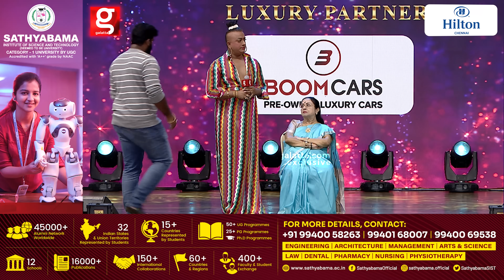Nithya Menen Soulful voice😍 Shobana - Pazham Onstage Dance💃 Thalapathy பேர சொன்னதுக்கே💥 Stun ஆன Fans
Nithya Menon Soulful voice😍 Shobana - Pazham Onstage Dance💃 Thalapathy பேர சொன்னதுக்கே💥 Stun ஆன Fans

Supreme Mobiles:
Mobiles | Tablets | Laptop's | Smart Tv's | Gadgets

Namma Family Builder and Developer Pvt Ltd:
Unlock the door to your dreams! Join Namma Family Builder and Developer Private Limited for expert insights, market trends, and insider tips on buying, selling, and investing in properties. Contact now and embark on a journey to make your real estate goals a reality!

Hilton Chennai:
124, 1, 100 Feet Rd, Poomagal Nagar, Guindy, Chennai, Tamil Nadu 600032, India

Novotel Chennai Chamiers Road:
No 11, Chamiers Road, Nandanam, Chennai, 600035

Best briyani restaurant in chennai .

A2B:
ADAYAR ANANDA BHAVAN SWEETS & SNACKS
Bulk Orders Accepted

Meat & Eat:
Meat & Eat is a Farm-to-Fork company and India's one of the largest food chain of quick service restaurants (QSR) & family restaurants serving fresh and hygienic veg & non-veg delicacies options to customers. Meat and Eat continues to uphold the commitment to exceptional food experiences and innovative offerings. With its unique blend of flavors, Meat and Eat tantalizes taste buds and offers a diverse menu that caters to various preferences. It upholds the high standards by maintaining kitchen with Hi-Tech infrastructure, processing unit. From breeding, hatching, processing unit to table we are a complete Farm-to-Fork. Started in 2013, Meat & Eat fine-tuned the operations in the areas of products, delivery, restaurant layout, franchisee model, advertising & marketing strategy etc. We service through Dine-in and Online delivery. Our Franchise business model is Pan India based.

Address:
BOOM CARS
No 7, Pattullos Road,
Mount Road, Chennai 600 002.

Surprise partner :-
Chennai surprise
FOR ADVERTISEMENT QUERIES:
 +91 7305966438